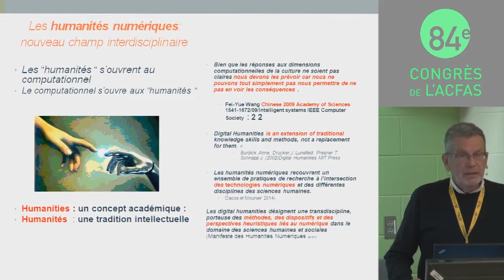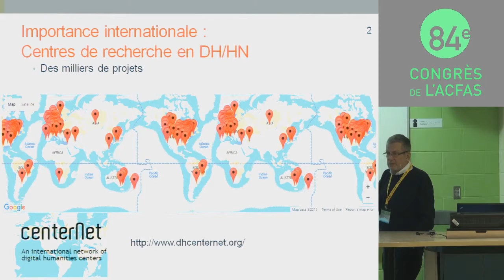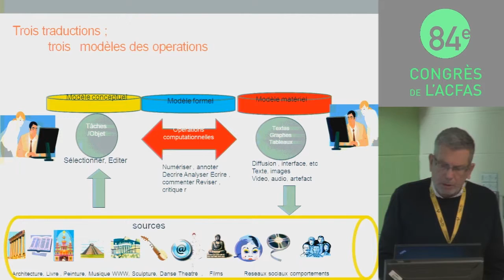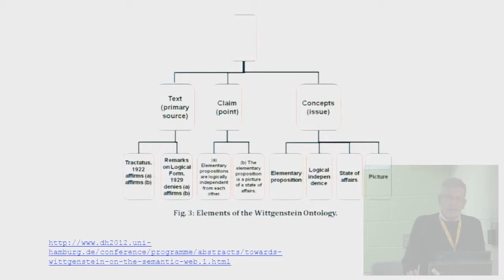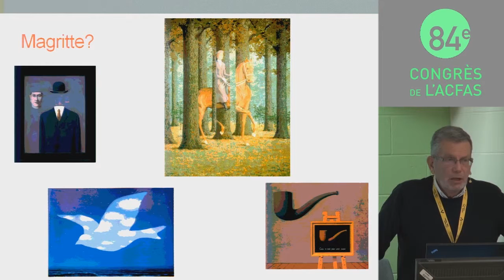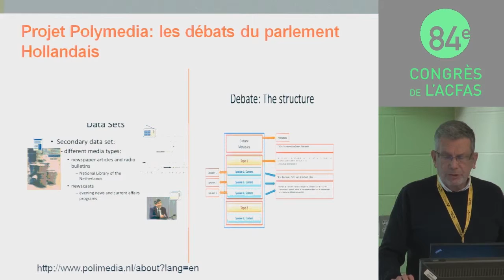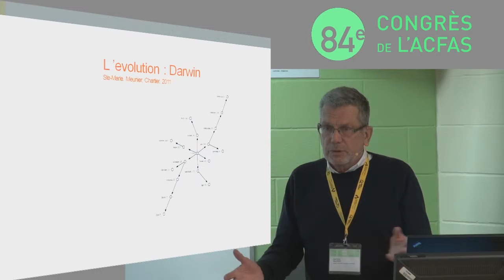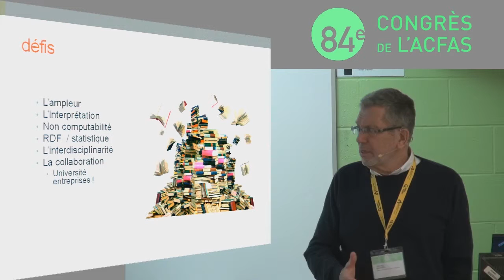Les humanités numériques et le Web 3.0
Montréal, le 10 mai 2016 - Présentation de Jean-Guy Meunier au colloque sur le Web sémantique du congrès de l'ACFAS 2016, à l'UQÀM. Les humanités numériques ouvrent des défis des plus importants au Web sémantique. D’une part, plusieurs tâches nouvelles propres a aux humanités numériques en profiteront grandement . Par ailleurs, certaines autres ouvriront assurément des perspectives nouvelles à cette technologie.